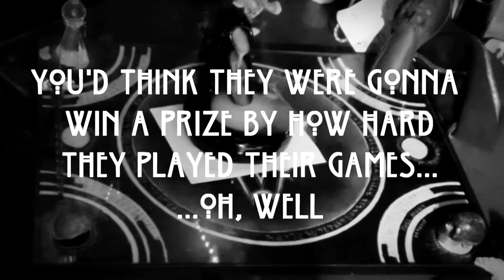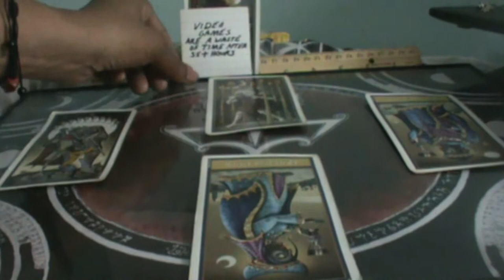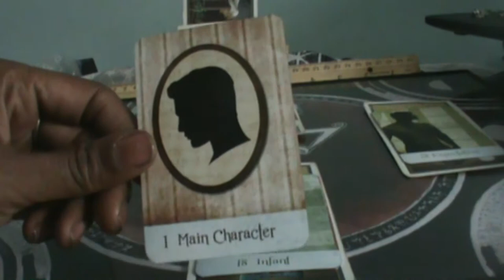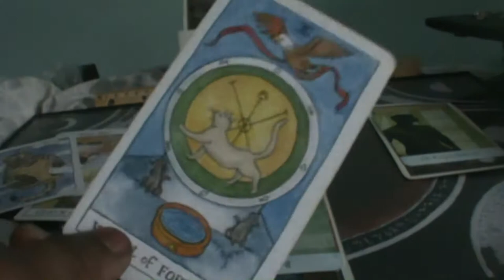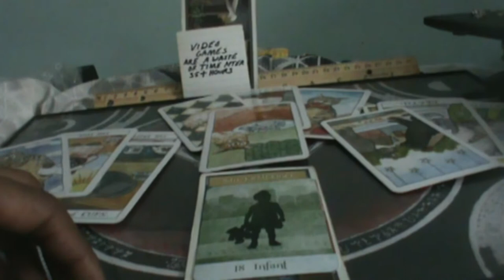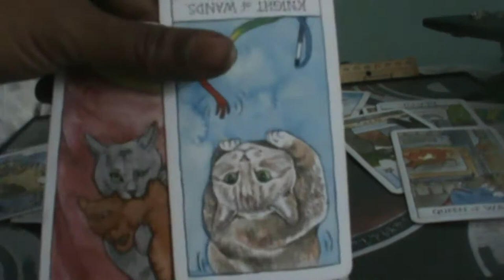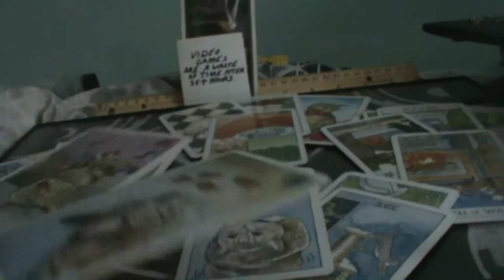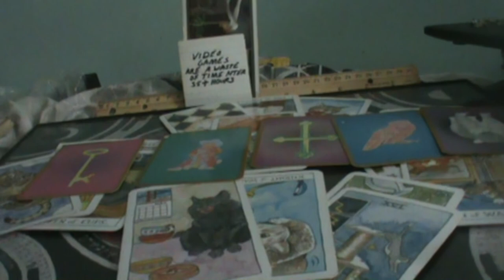The player doesn't wanna play no more. Poor t'ink t'ink didn't win